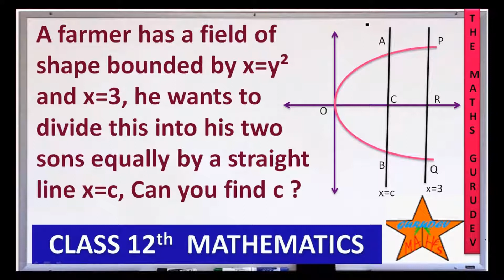A farmer has a field of shape bounded by x=y² and x=3, he wants to divide by x=c, Can you find c ?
A farmer has a field of shape bounded by x=y² and x=3, he wants to divide this into his two sons equally by a straight line x=c, Can you find c ?
Finding a Horizontal Line (y=k) to Divide a Region into Two Equal Parts Using Calculus